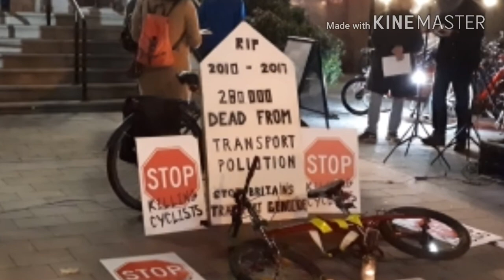Stop Killing Cyclists Vigil - Speaker Donnachadh McCarthy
Islington Town Hall 8th November 2017